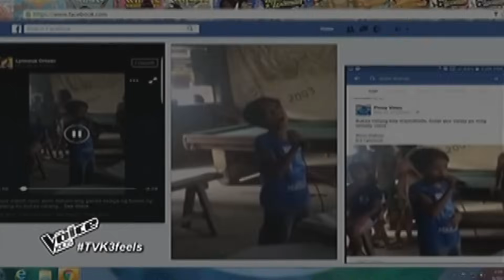The Voice Kids Philippines 2016 Blind Auditions: Meet Alvin from Davao